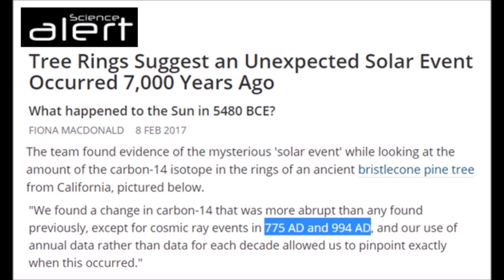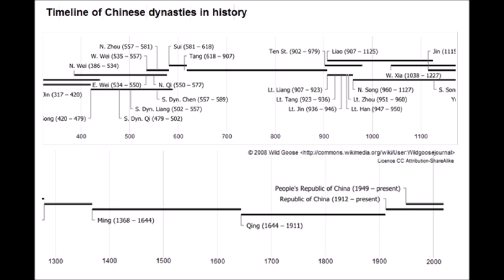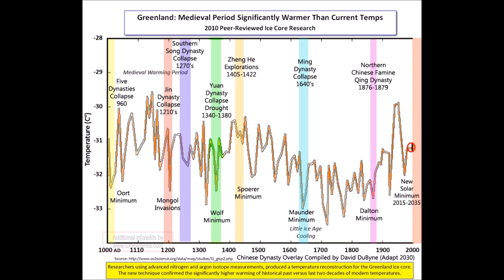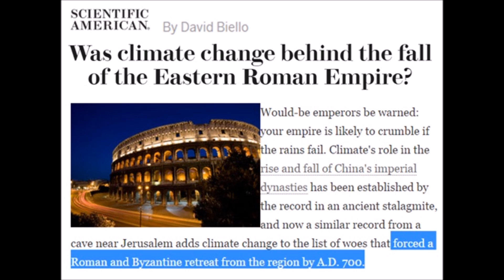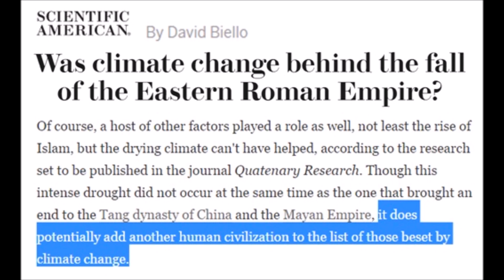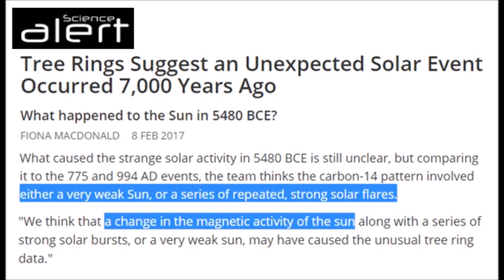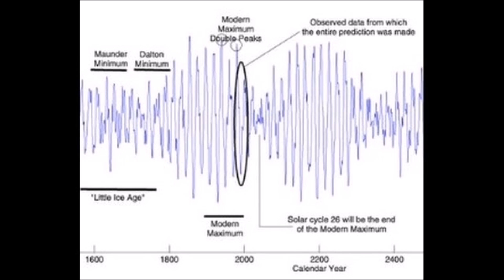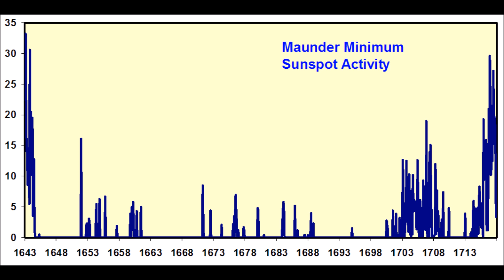Ancient Solar Events Predict New Mini Ice Age Effected Areas, Patterns Emerge (319)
A new C-14 ancient pine cone solar activity reconstruction showed unusual cosmic ray events at 5480BC, 775 AD and 994 AD, so we can trace these effects through different societies on Earth at the time and see what happened in their local histories. China, Japan, Central Asia, Persia, Roman Empires. Now we overlap with current events on our planet, and the correlation is clear to see, repeating cycles of climate thousands of years apart.

Podcast: Mini Ice Age Conversations on iTunes and Stitcher Radio

Rise and Fall of Chinese Dynasties Tied to Changes in Rainfall
Was climate change behind the fall of the Eastern Roman Empire?
Tree Rings Suggest an Unexpected Solar Event Occurred 7,000 Years Ago